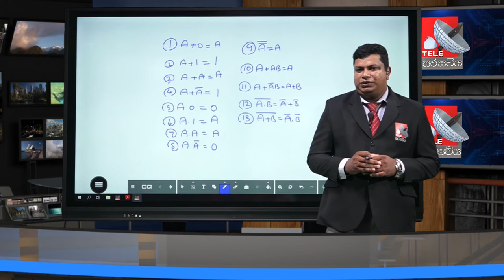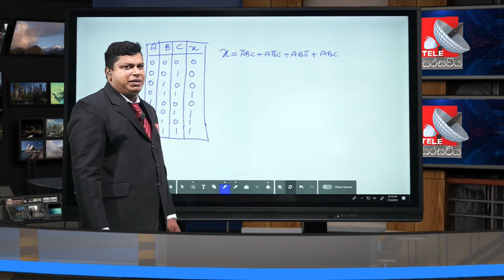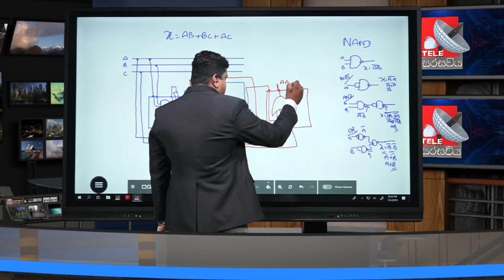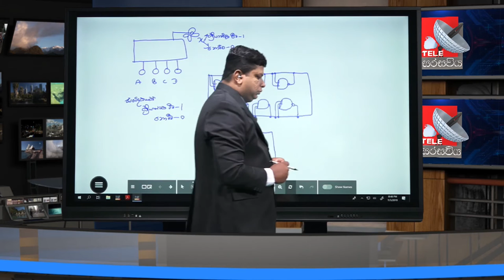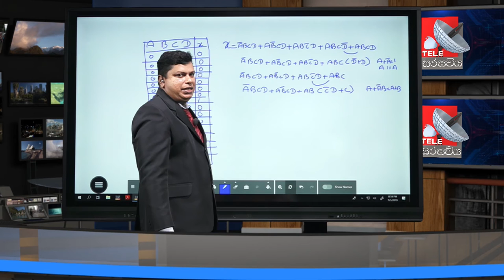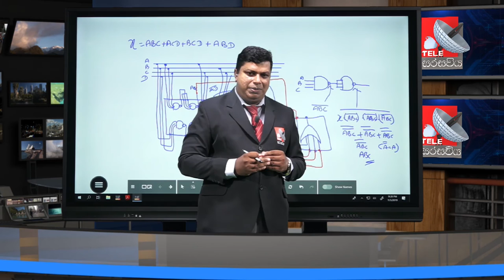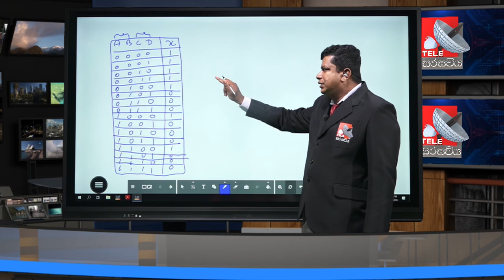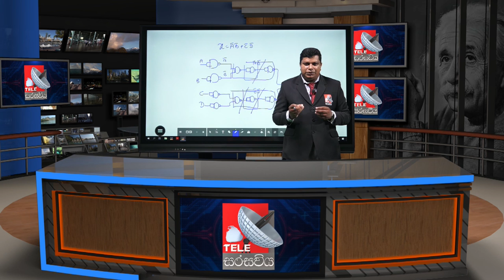AL ICT T2021 C11 Damitha Kularathne 12 JUN 2019 U01 Kano Sithiyam